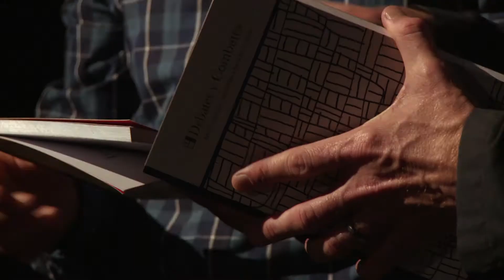Vuelve Debates & Combates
Vuelve Debates & Combates, todos los miércoles a las 22hs acá, en el canal de Youtube de UNITV!!

Este miércoles 15/7 Camila Vallejo, diputada chilena, junto a la reconocida intelectual francesa Chantal Mouffe, en dos encuentros memorables.

Debates y Combates es un ciclo grabado en 2015 como homenaje a Ernesto Laclau e inspirado en su originalísima producción teórica, de profunda raíz e inspiración en las derivas políticas argentinas, a la vez que de gran influencia internacional.

Conversaciones intensas entre intelectuales, agitadores políticos y artísticos, luchadores sociales, profesores y escritores alrededor de la obra de Laclau y de las distintas opciones políticas y culturales que configuran nuestro presente.

Judith Butler, Camila Vallejo, Chantall Mouffe, Giacomo Marramao, Aldo Ferrer, Eduardo Rinesi, Carlos Tomada, Iñigo Errejón, Yannis Stavrakis, Ricardo Forster, Nelly Richards, son algunos de los protagonistas de este ciclo sobre el pensamiento, la pasión y la política.